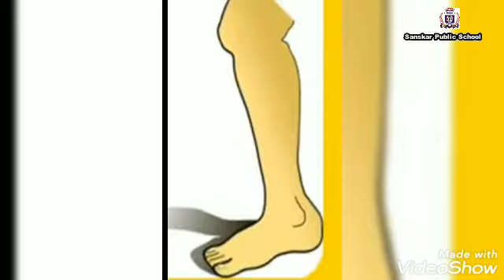Class-3 Subject-Hindi (पाठ-16 शरीर के अंग)